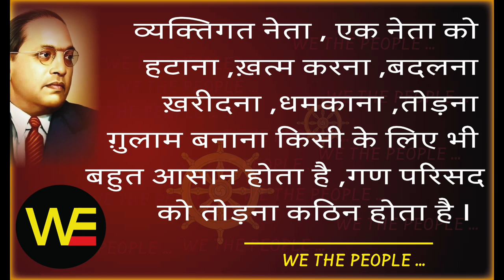संचालन/हम भारत के लोग 41 / WE THEPEOPLE 41 / ANCHOR /Sudhir Raj Singh/Pali